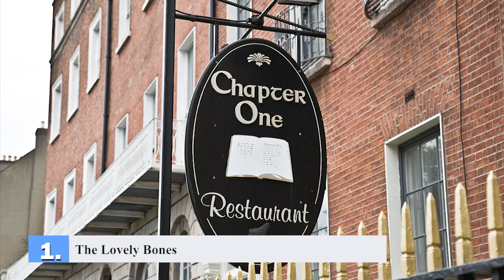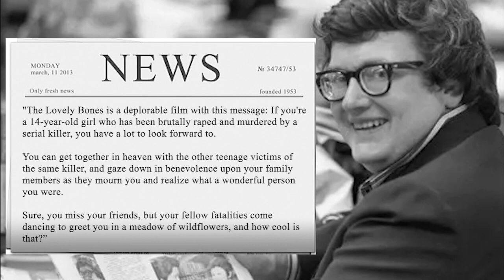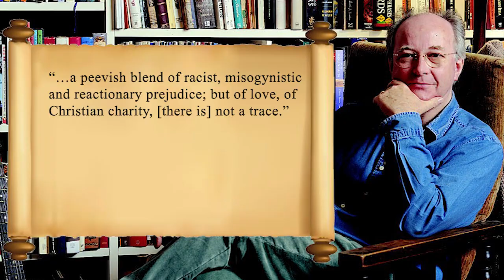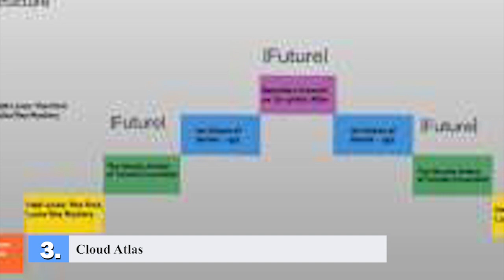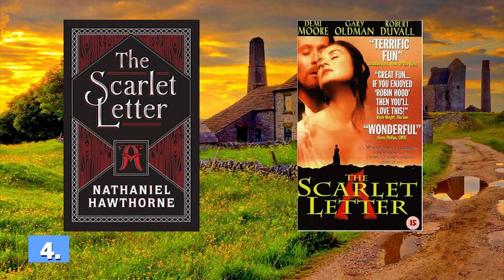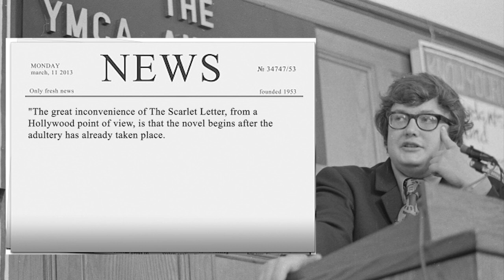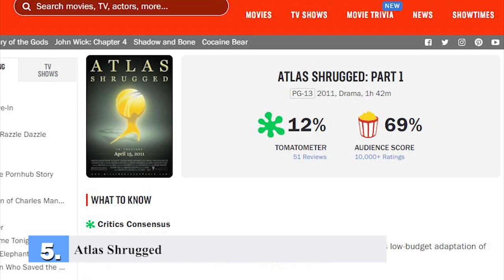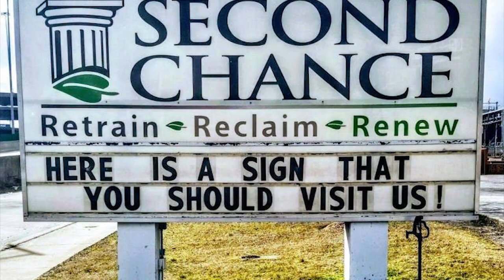5 Books Better Than The Movie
5 books that were definitely better than the movie.